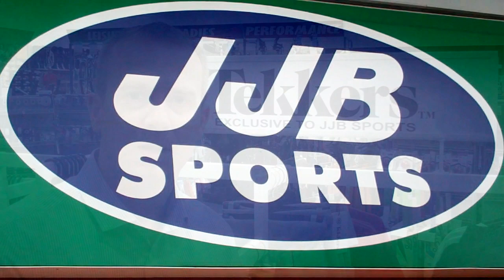JJB Sports - Official Retail Partners of the Irish FA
JJB Sports has pledged to support Northern Irish football in the run up to the 2014 World Cup, after becoming the official retail partner for the Irish Football Association.